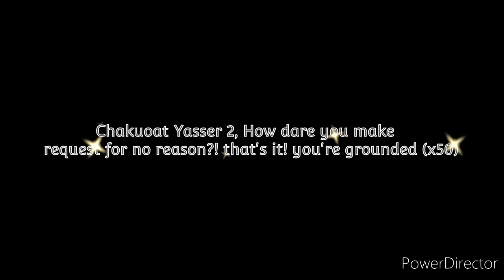Announcement by Chakuoat Yasser 2